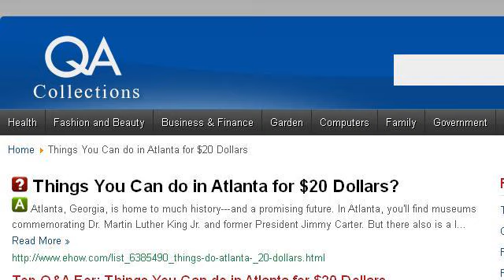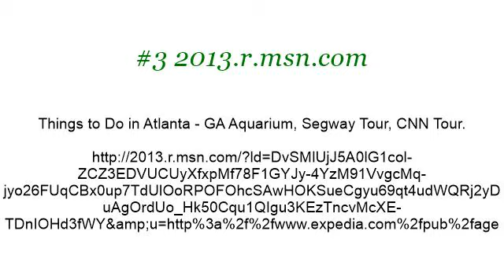Things You Can Do In Atlanta For $20 Dollars